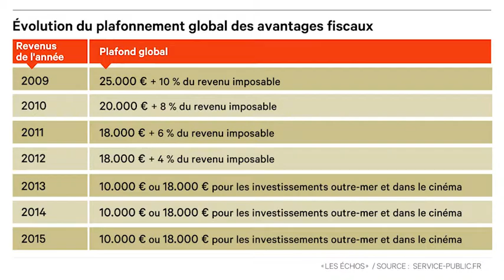Comment fonctionne le plafonnement des niches fiscales ?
L’ensemble des avantages fiscaux dont bénéficie un foyer fiscal est plafonné depuis le 1er janvier 2013 à 10.000 euros. Les explications d’Alexandre Baux, avocat chez Fidal.